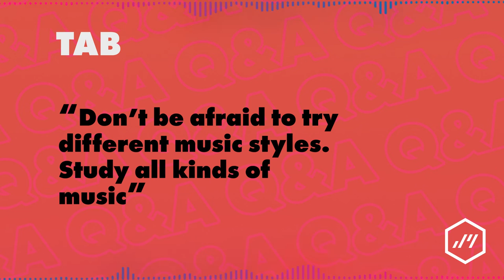TAB - Essential Advice for Independent Artists | Jamendo Artists Interviews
TAB is a brilliant artist with his own style when it comes to making music, he's also one of our biggest American artists at Jamendo! He shared his wonderful experience and valuable advices with us and we believe you'll love it!